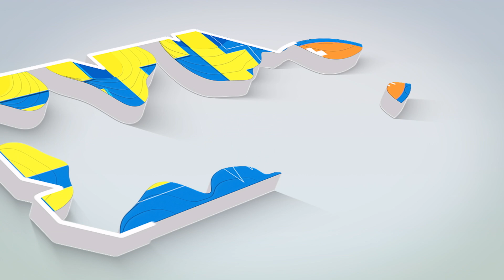JTV전주방송[ JTV토닥 ] 24. 09. 22 방송분 토닥 125회 가을철 피부관리